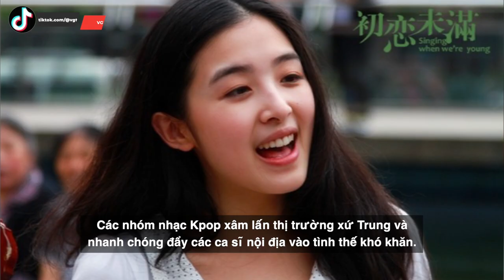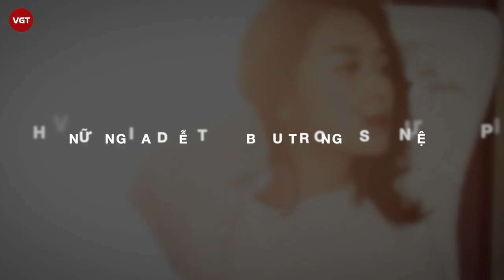Trương Hàm Vận | Con nuôi Lưu Đức Hoa và người tình tin đồn của Bành Quán Anh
Trương Hàm Vận là một trong số ít những mỹ nhân Hoa ngữ tài sắc vẹn toàn, lại có vẻ đẹp và khí chất của một nữ thần thanh xuân đúng chuẩn. Thế nhưng mặc dù xuất đạo đã 15 năm với xuất phát điểm lý tưởng, cho đến tận bây giờ cô vẫn chỉ được đánh giá là một ngôi sao hạng B với nhan sắc có thừa nhưng sự nghiệp tương đối mờ nhạt.